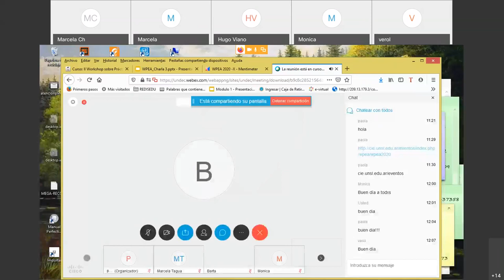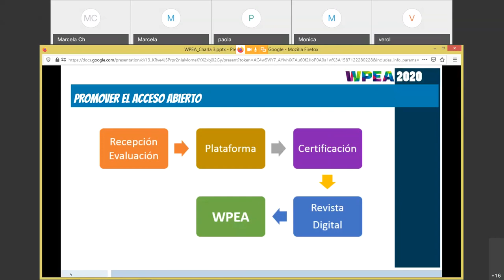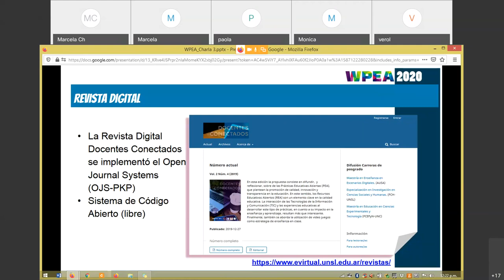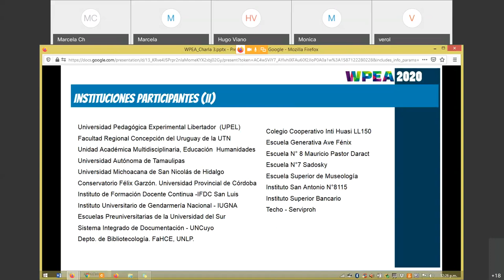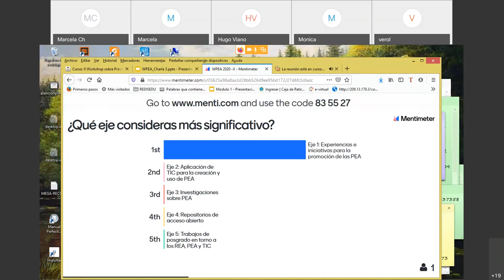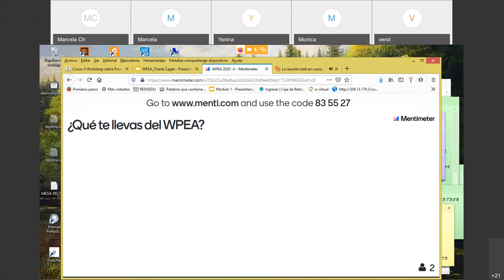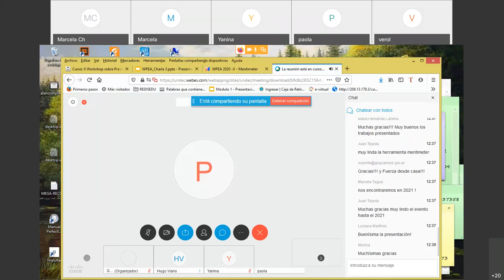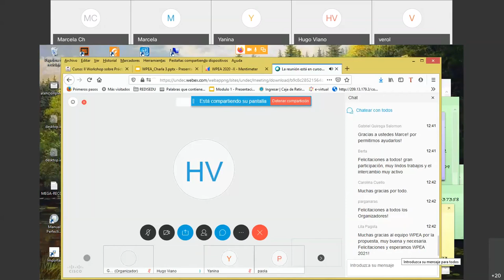WPEA 2020 - Conferencia cierre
Conferencia de cierre del II WorkShop de Prácticas Educativas Abiertas a cargo de integrantes del comité organizador